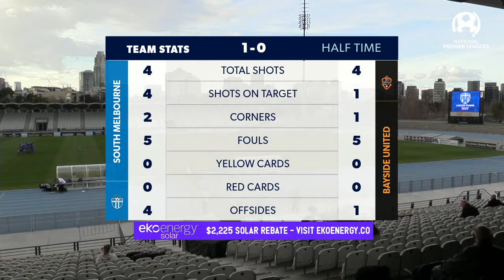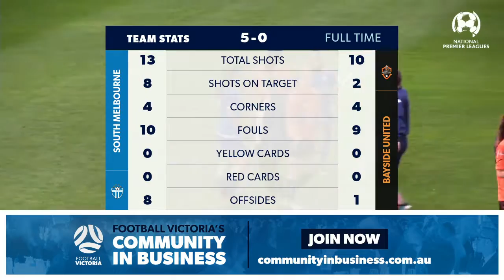NPLW Victoria Round 17, South Melbourne vs Bayside United